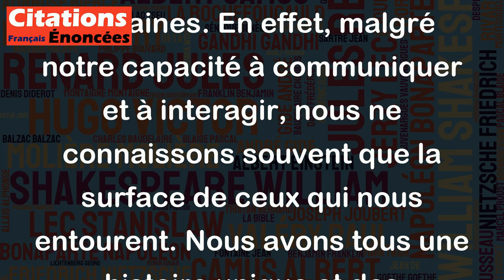L'homme sait bien peu de choses sur ses semblables. - William Faulkner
Cette citation de William Faulkner souligne la complexité et l'incompréhension que peuvent susciter les relations humaines. En effet, malgré notre capacité à communiquer et à interagir, nous ne connaissons souvent que la surface de ceux qui nous entourent. Nous avons tous une histoire unique et des expériences personnelles qui façonnent notre manière d'être et il peut être difficile de les comprendre sans communication et disponibilité mutuelle. En fin de compte, la citation de Faulkner nous rappelle l'importance de l'empathie, de la curiosité et de l'écoute active dans nos interactions avec les autres.